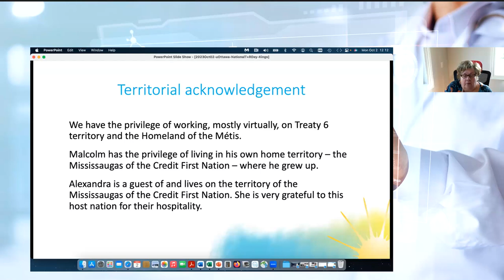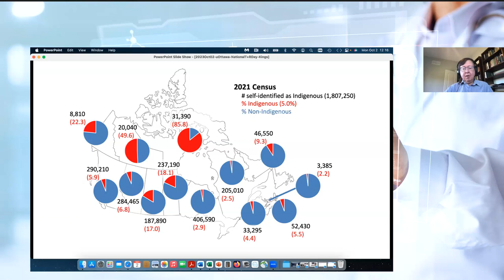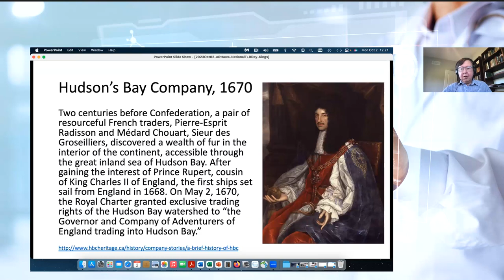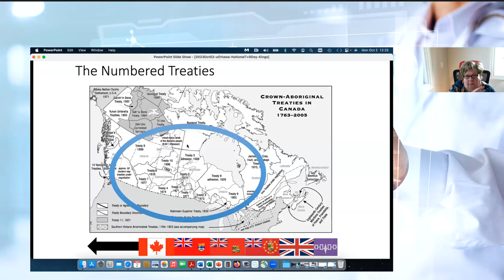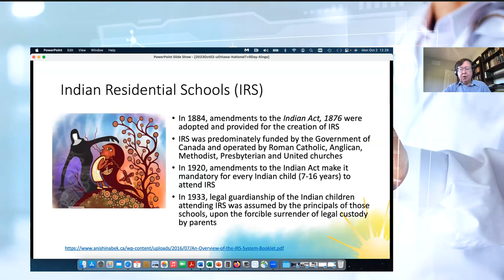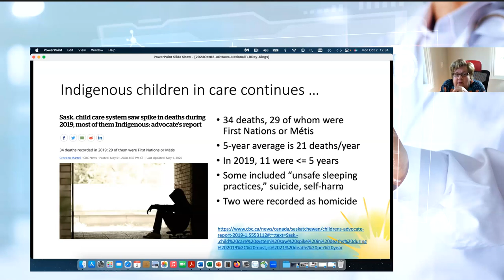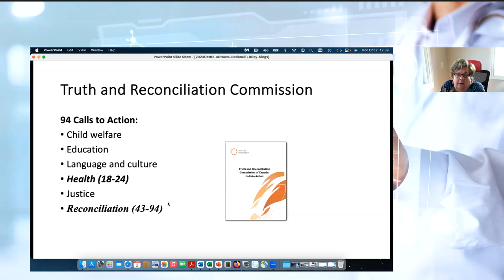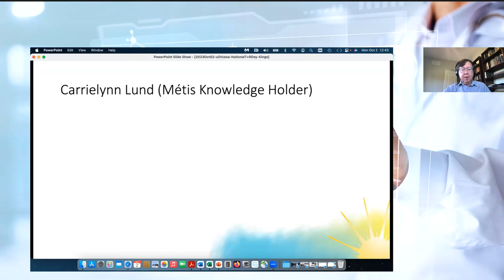Making Every Child Matter in 2023 - Weekly Research Conference with MDs Alexandra and Malcolm King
Speakers:
Alexandra King, MD
Cameco Chair in Indigenous Health and Wellness

Malcolm King, PhD
Scientific Director
Saskatchewan Centre for Patient-Oriented Research